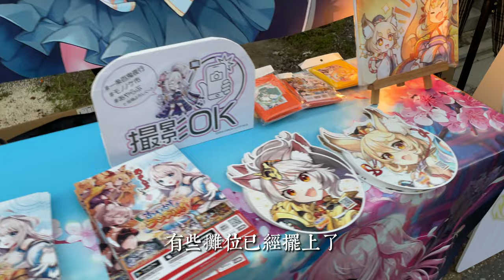一条百鬼夜行2022 - 日本京都妖怪集市大將軍神社太鼓表演，《夏目友人帳》即視感--沈浸式百鬼夜行之旅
WeChat: wuchenyouwu（请注明来意）
Line：wuchenco

〒602-8375
京都市上京区一条通御前2丁目大上之町75 大將軍社區會堂1樓
營業時間：10：00至17:00
京福列車從北野白梅町車站東南約400米
京都市公共汽車，從北野白梅町車站東約200米
京都市公共汽車，從北野天滿宮車站西南約250米

如果您是從京都站旅行：京都市公共汽車，並在登機北野白梅町26號， 50 ， 101和205下車